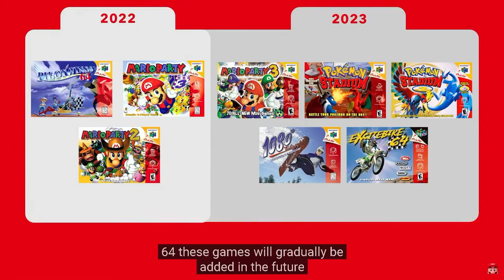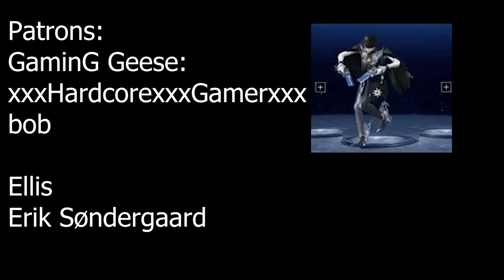BEST or WORST Nintendo Direct ever?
I guess I'm just not a (J)RPG guy *shrug*
SONG NAMES / Songs Used:
Jacob Wylder - i'M A HORSE, NEiGH!
Gentle Breeze Remastered ► Trauma Center Under the Knife 2
Tears For Fears - Everybody Wants To Rule The World (Autolaser Remix) (Bass Boosted)